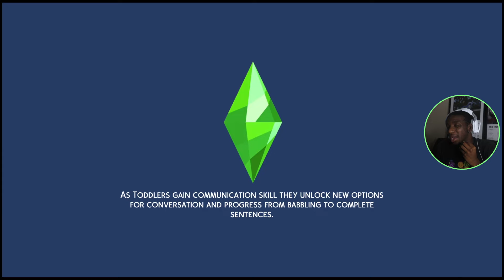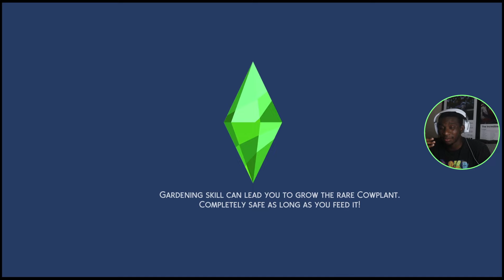Can I Get Some PRIVACY?!...